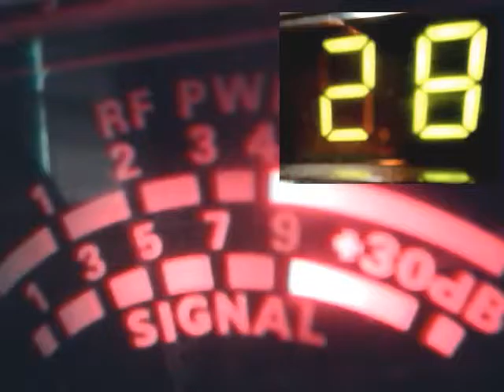Audioman288 & 4 1/2 & MORE